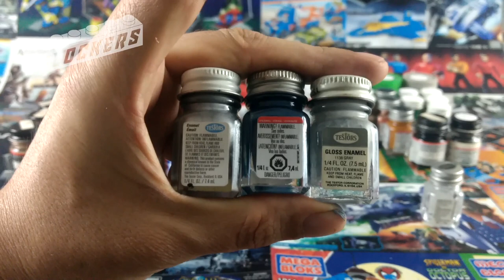Unboxing Random #01 PINTURAS TAMIYA, MODEL MASTER Y TESTOR ★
¡ H o l a  B l o c k  e r s !  Aqui un Unboxing Random de Pinturas para customizar. Disfruta del canal y no olvides pasar por:
¡Blockers Cambio y Fuera!